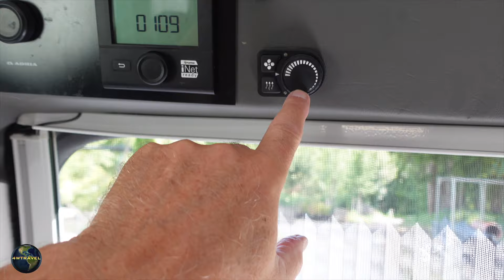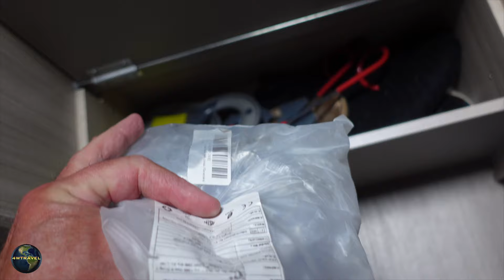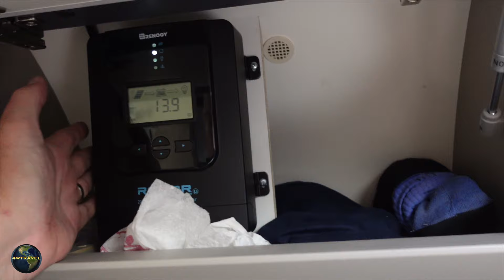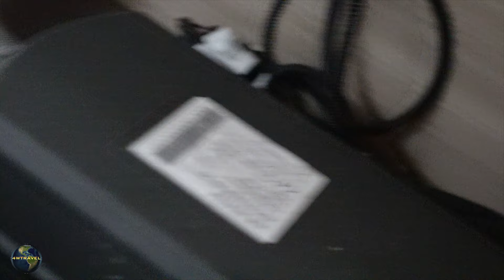4 Jahre Adria SLB 640 Top oder Flop? Teil 2 Innen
4 Jahre im Adria SLB 640:
Unser ehrlicher Erfahrungsbericht über den Innenraum!

Kapitelmarken:
00:00 - Teil 2
00:29 - Feuerloschschaum aus der Dose
00:41 - Cockpit
01:16 - Teltonika Router
01:46 - Warmw Füße auch im Winter
02:13 - Wechselrichter
02:33 - Sitzbezüge
03:08 - Ventilatoren
04:16 - Mückenspray
04:27 - Küche
05:01 - Klebeschrauben
05:24 - Silwy Gläser
06:07 - Kühlschrank
07:12 - Truma Control Einheit
07:26 - Schwenkbad
08:50 - keine Trenntoilette
09:41 - Gaze am Toilettenfesnster
10:00 - Bewegungsmelder
10:33 - Kurzhals Kleiderbügel
12:46 - Safe
13:16 - Aussenteppich wasserfest
13:45 - Zusatz Dieselheizung 2 kW
15:45 - Fazit
17:14 - Kosten

Um Unterwegs sicher und geschützt arbeiten zu können und um Geoblocking zu umgehen, nutzen wir den Service von NordVPN

Ich nutze folgende Produkte:

Alb Filter

Bewegungsmelder rund

Bewegungsmelder lang

Brennstuhl Taschenlampe

Dieselheizung 2 Kw

Tritthocker Klappbar 136kg.

Esus TÜV Geprüft Schlüsseletui Diebstahlschutz

Cepellent Insektenschutz für Ross und Reiter

Wasserdichte Hüfttasche

IKEA Faltboxen

IKEA Kleiderbügel

Klebehaken extra-stark

Klebeschrauben extra-stark

Lisen Magsafe Handyhalterung

Heki Zusatzsicherung

Neutralseife Haka

Pacsafe TravelSafe

Prickstop Türensicherung

SOG Kohlefilter

Silwy Gläser:

Extrastarker Saugnapf

KEIN Bohren - selbstklebende Haken

Truma Control

Truma Level Control Aluflaschen Spannblech

Teltonika RUT950 LTE Modem Router/WLAN

Teltonika - Kfz-Netzteil

LIEBMAYA 12V Zigarrettanzündung Tauchpumpe

Relaxdays Besteckkasten, ausziehbar, 7 Fächer

Gardena Bohrmaschinenpumpe

Silwy Magnet Kristallgläser

Swetup 2 Stücke Saugnapf Anker

Juice Booster 2 Die weltweit einzige mobile 22 kW Ladestation für E-Autos, die zu 100% der aktuell gültigen Norm IEC 62752 entspricht

Mennekes Ladekabel 3 Typ 2 32 A 3ph 7.5 m 36247

Mülleimer Klappbar

Hollyland Funk Mikrofon iPhone

Zhiyun Smooth-Q 3 Achsen Gimbal

Logitech Crayon

Apple iPad

PKW Ladebooster

Wenn Du diese Links nutzt, kommen KEINE extra Kosten auf Dich zu.
Als Amazon-Partner erhalte ich eine kleine Provision an qualifizierten Verkäufen.